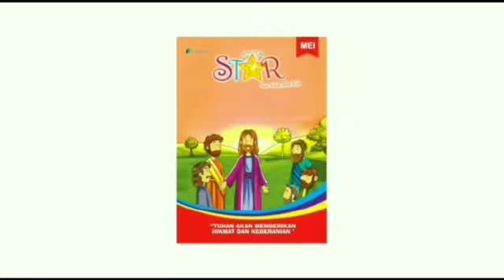Renungan Harian Sekolah Minggu Lilin Kecil 7 Oktober 2022 - Takut Akan Tuhan